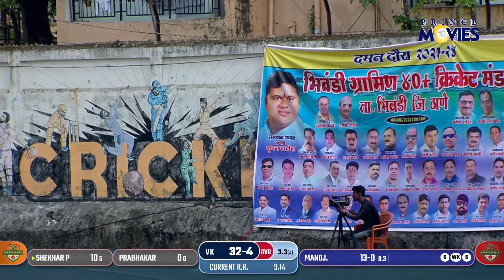VETAL KOPA v/s KALIKAMATA KHARBAV || दमन दौरा २०२३-२४ || भिवंडी ग्रामीण 40 + क्रिकेट मंडळ